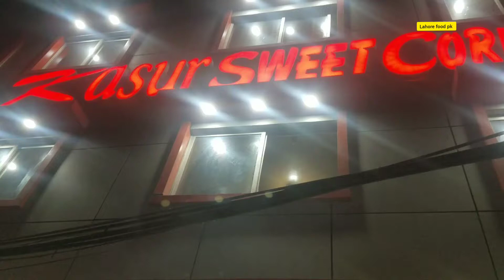Famous Shahi Pothoray in Lahore || Lahore food pk || Pakistan street food